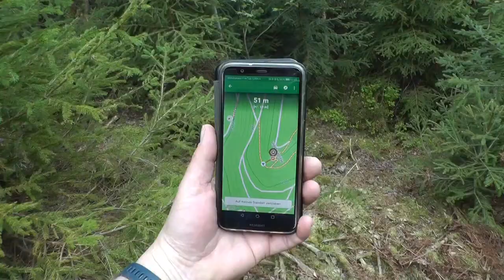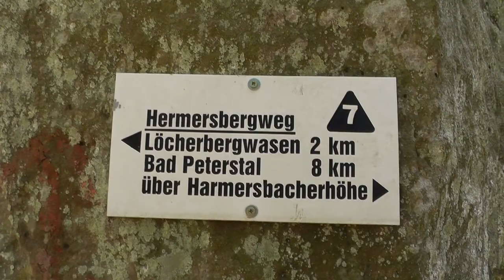Geocaching ( 2 ) - Stamm Konradin Gedächtnispfad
Ich hatte mal wieder Lust auf Tour zu gehen, genauer gesagt, Geocachen war angesagt. Begleite mich auf diesem Abenteuer, ich war mal wieder völlig planlos unterwegs,  genaue Koordinaten werden natürlich nicht verraten, daß müsst Ihr Euch schon selbst erarbeiten.

Keine Haftung / keine Gewähr:
Bitte denk daran das alleine Du für Dein Handeln verantwortlich bist und nicht ich !!!